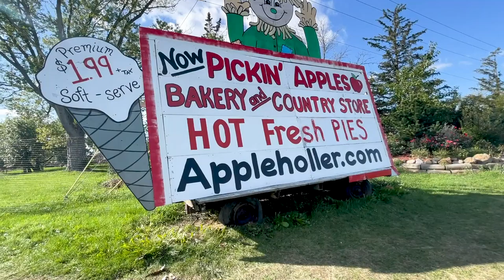Miss A goes Apple Picking with Teddy l Apple Picking Farms Near Me | Apple Orchard for Toddlers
In this video, Miss A and Teddy go apple picking and teach kids while feeding animals (goat and horse), going down a big slide, playing in corn, and of course picking apples from the trees in the apple orchard. In case you are wondering we are at an apple orchard called Apple Holler in Sturtevant, WI. A super cute place for kids and families. I hope the kids enjoy the video and learn some new fall vocabulary with me and Ted.

A little about me:
My name is Agata Kuczynska (Agatha) and I am a speech language pathologist in Chicago, IL that makes a speech and educational videos for children. As an early intervention SLP, I love supporting children through play, routine, and daily activities. My goal is to share how I do that by making these learning videos so that kids can follow along while they learn and play with Miss A. In addition, these videos are great support for speech therapy as well as for the parents of children with speech delays, autism, late talkers, and children with special needs. Watch these videos to get ideas on how you can help support children's ability to follow a schedule, participate in daily routine and play activities, and expand their language to help them start talking and communicating! I use the same AAC and core vocabulary supports in sessions with kids as I do in my videos. I hope you enjoy and learn from these videos and please send any video requests my way :)&amp; nbsp;